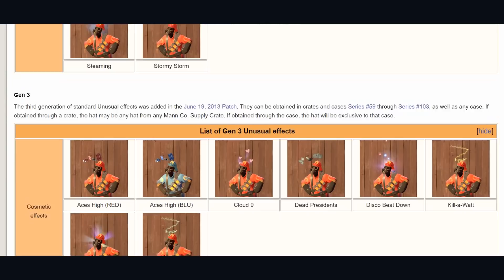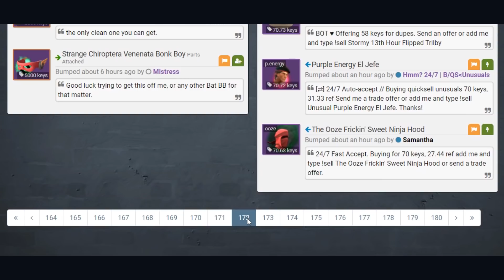Does TF2 have TOO MANY Items Now? Bad News for Trading?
Team Fortress 2 has a TON of hats, like... A TON and... cosmetics, unusuals, weapons, war paints, taunts and much more. Has TF2 finally reached a point where there are TOO MANY items and it's actually hurting the trading economy?